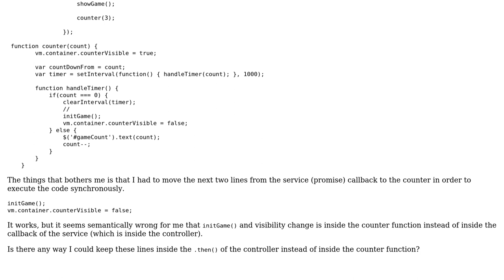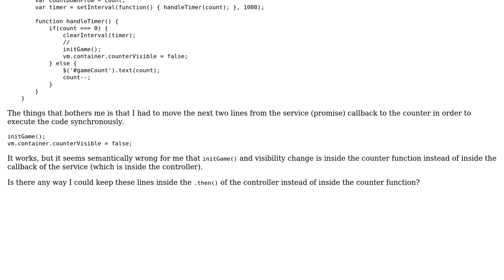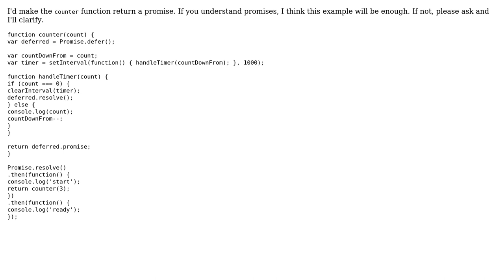Code Review: Callback of setTimeout function when performing synchronous actions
With thanks & praise to God, and with thanks to the many people who have made this project possible! | Content (except music & images) licensed under CC BY-SA | Music | Images & others | With thanks to user Franco Victorio user Alejandro Veltri user 200_success and the Stack Exchange Network Trademarks are property of their respective owners. You are responsible for your own actions.